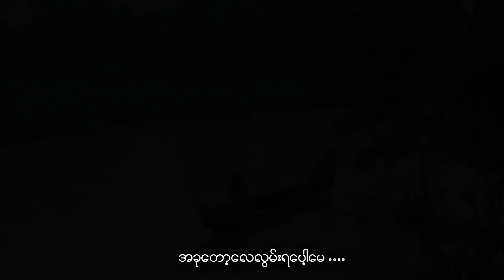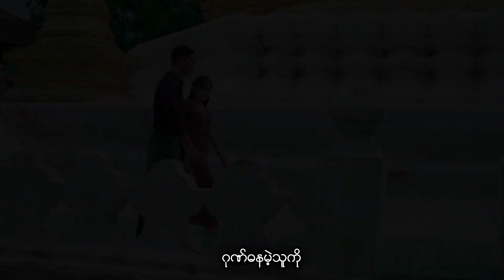Thi Like Pe May - Hein Ya Wai သိလိုက်ပြီးမေ - ဟိန်းရဝေ [Official MV]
Song Name - Thi Like Pe May
Artist            - Hein Ya Wai
Composer   - Hlain Zaw Win
Mixing        - KB Soe Moe
Producer   - Hein Ya Wai
ဒါရိုက်တာ - ရွှေလက်အောင်မင်း
သရုပ်ဆောင် - ဟိန်းရဝေ , မိုးနိုင် , စပ်စု(ဆရာထွား) , မင်းဟိဏ်းခန့် , ချစ်ပိုးဥ

Zawgyi
Unicode
ထိုင်းနိုင်အတွင်းမှာရှိတဲ့မြန်မာပြည်သားများအတွက်ဖုန်းစောင့်သီချင်းထည့်သွင်းလိုပါက
Ph - 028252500 ဆက်ပြီး 2 နှိပ်ပါZawgyi